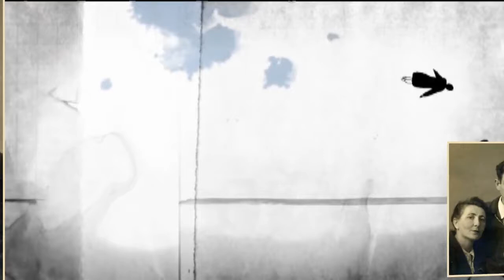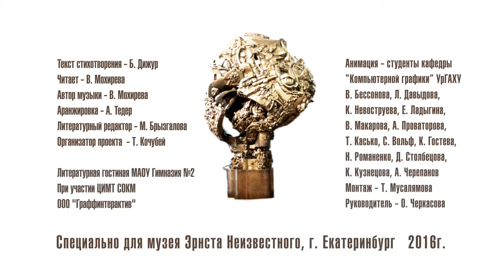Эрнст Неизвестный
Проект «Литературная гостиная» совместно с ООО «Граффинтерактив» и студентами Уральского государственного Архитектурного Университета создали ролик, посвященный творчеству скульптора Эрнста Неизвестного. Для создания эмоционального фона использованы стихи уральской поэтессы Беллы Дижур, матери скульптора.

Звукорежиссура: Александр Тедер
Вокал: Вероника Мохирева
Анимация: студенты кафедры графики и анимационного дизайна УрГАХУ